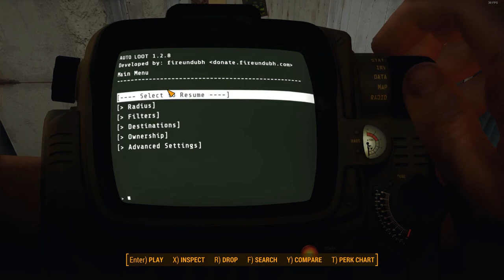Desolation | Fallout 4 Horizon 1.8 Desolation Mode S1 Ep 1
Fallout 4 Horizon 1.8 is the mod that I’ve been waiting for. Cranking up the difficulty of Fallout 4 Modded to the point that I just can’t ignore how much fun this is.

Horizon is a very large-scale overhaul of Fallout 4 that rebalances and expands the gameplay from the ground up.
It contains thousands of changes, redesigned systems, and new additions to balance very carefully EVERYTHING together.
Horizon is heavily focused and balanced around Survival Mode to make the game more challenging and immersive, however it can be used with any difficulty mode if you wish.
Horizon completely overhauls Fallout 4 to rebalance and expand the entire game.
It contains thousands (and possible millions of edits) of detailed changes and a very large assortment of brand-new additions.  The goal is to make Fallout's gameplay more balanced, challenging, and interesting throughout your entire playthrough at every level (which is not something that developers usually can easily achieve in an open world game.)
Exploration, crafting, and survival are key aspects of the Fallout games.  Unfortunately, they sometimes quickly fall to the wayside and become boring, uneventful, and lose their purpose after a few levels.  Horizon reclaims these aspects, by making your entire playthrough more challenging and interesting.
Horizon is created for and balanced around Survival Mode, but it can technically be played without it.  I have included 4 optional difficulty modes so that Fallout players of all skill levels can enjoy survival mode and the changes Horizon introduces.
he mod covers almost every aspect of gameplay, with a large assortment of features:

Skills - A REAL skill system that allows you to improve skills based on perks, magazines, and even performing activities.
Architect - A very large settlement system that allows you to place entire buildings, as well as many utilities
Dynamic Encounters - Enemies will hunt you down based on your kill counts and your current threat level
Kill Tracker - Kills for many enemies are now tracked in more detail, and rewards are granted based on counts
Companions - Companions can level up with you and gain stats.
Medical - Healing in Horizon requires actual medical treatment, and you can no longer be healed otherwise.
Aid - Many brand new healing/buff/utility items have been added to expand survival and quality of life.
Combat - Combat is more challenging, while removing the "bloated" health pools many enemies have.
Weapons - All FO4 weapons and attachments are completely overhauled and rebalanced.
Custom Weapons - Many newly assembled ranged and melee weapons for you and NPCs to use
Armor - All FO4 armor is completely overhauled, and includes updated and new mod slots for clothing and armor
Armor Pieces - All armor pieces can be worn over clothing, and optionally hidden or changed cosmetically
NPCs - Many NPCs have a custom scaling system to allow them to properly scale with your level.

JoeTankPlays content is for children over the age of 13. JoeTankPlays and its videos are not made for or targeted towards children.